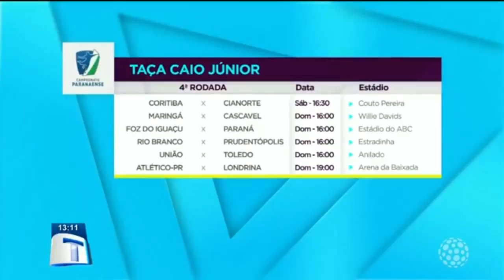Gelson Negrão com as notícias do esporte - Tribuna da Massa (13/03/18)